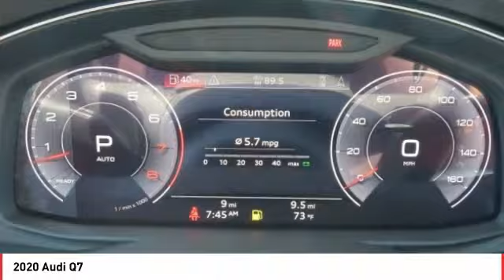Stop in today for a test drive of this N 2020 Audi Q7 A5585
Brown 2020 Audi Q7 quattro quattro 8-Speed Automatic with Tiptronic 3.0L TFSI V6 DOHC  Recent Arrival!     Vehicle price and availability are subject to change without notice.